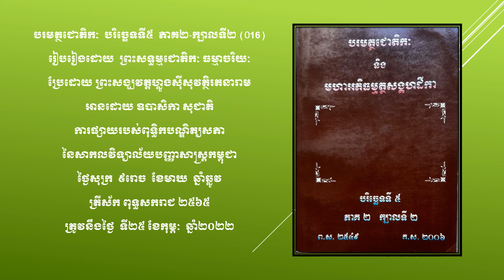បរិច្ឆេទទី៥ ភាគ២ ក្បាលទី២-016